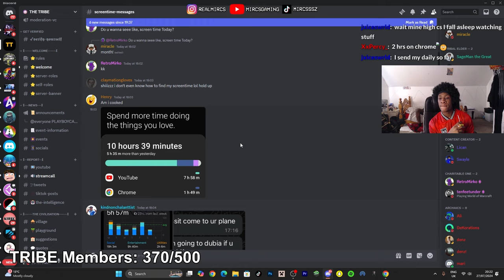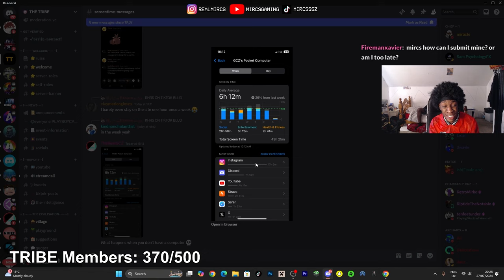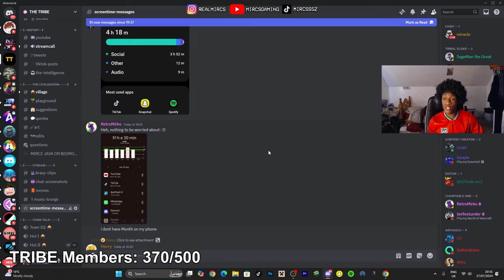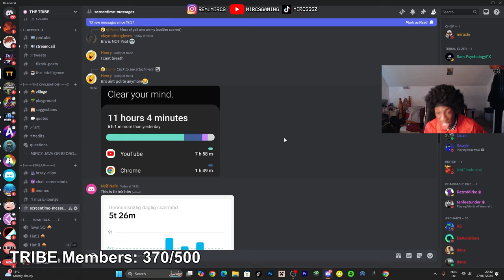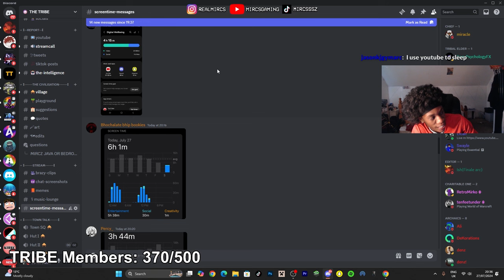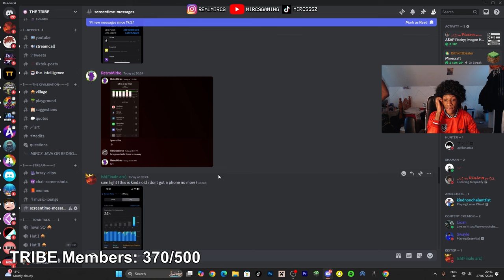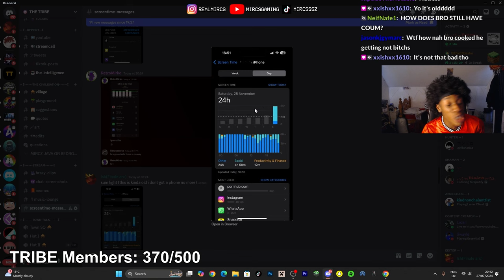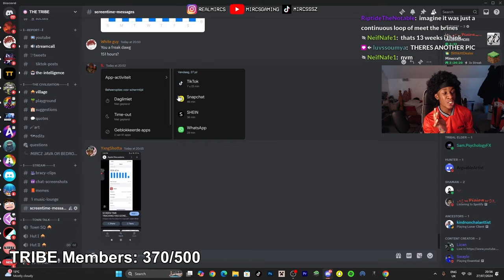My Viewers Screen Times are OUTRAGEOUS...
In this Video, Mircs reacts to his Viewers Screen Times!

its all entertainment dont take it seriously, ya fav youtuber be lyin bout themselves too